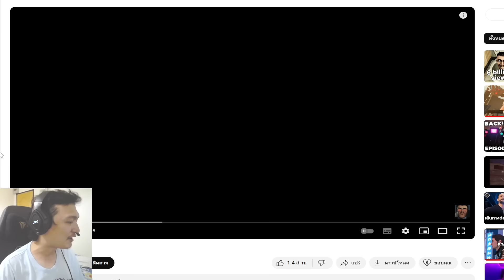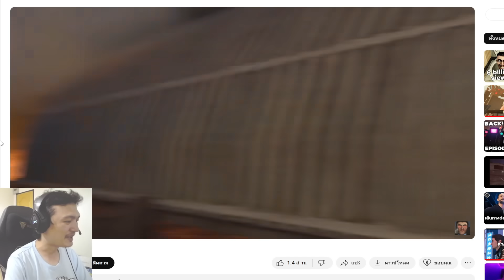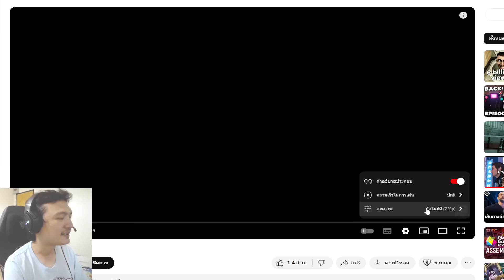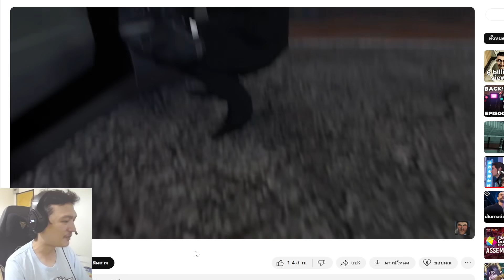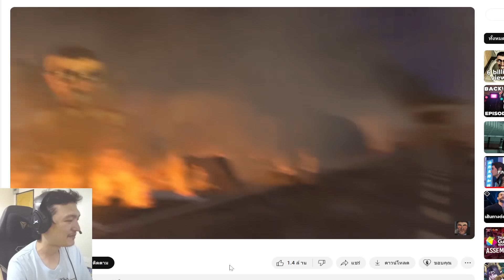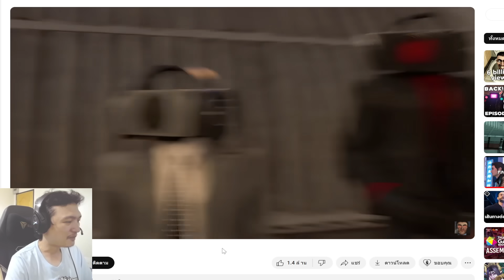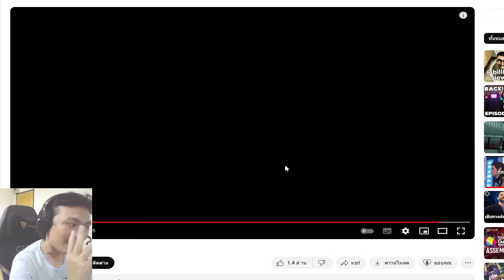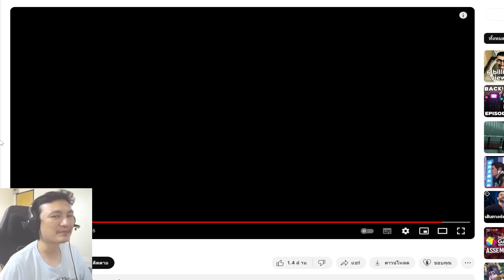3 สาวพาวเวอร์พัฟ..Woman! และยุคล่มสลายของ Titan :- Skibidi toilet 66 Reaction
3 สาวพาวเวอร์พัฟ..Woman! และยุคล่มสลายของ Titan :- Skibidi toilet 66 Reaction